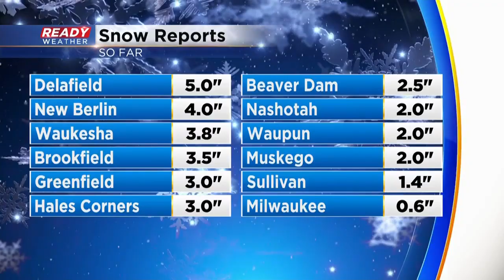CBS 58 Quickcast Nov. 15